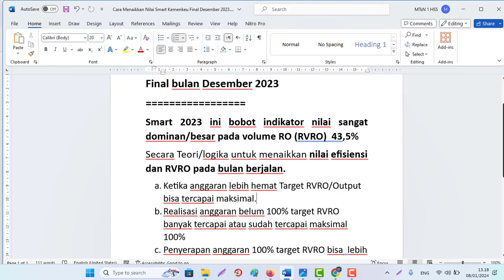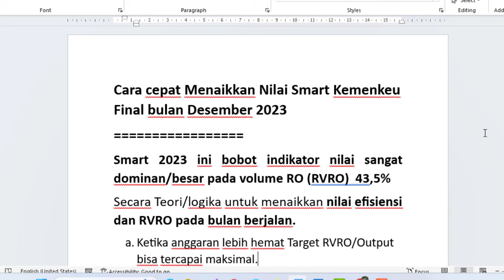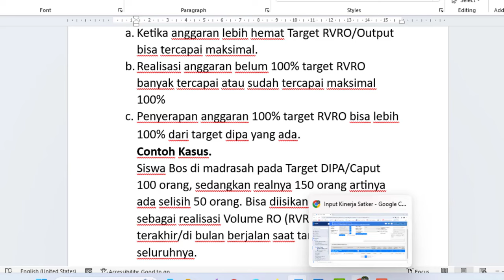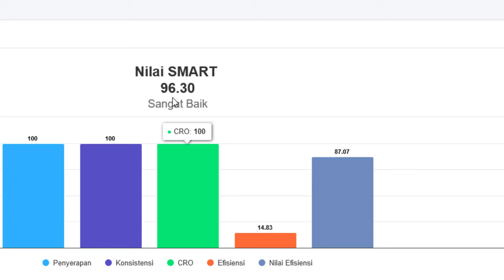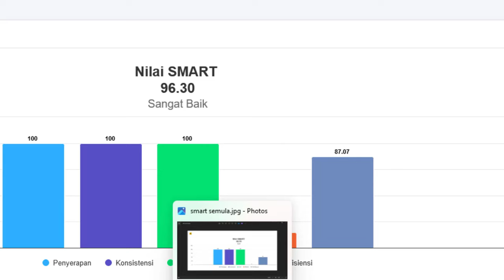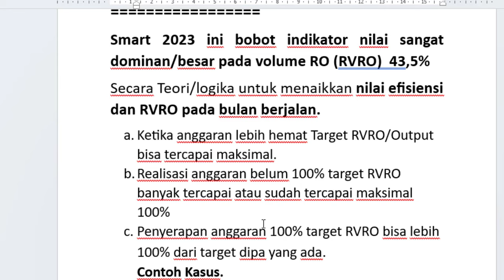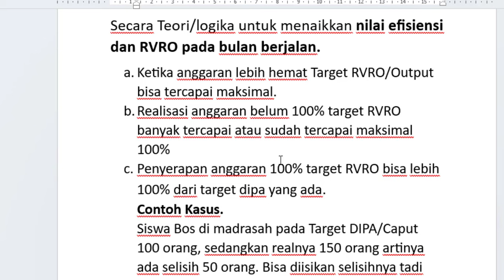Cara cepat Menaikkan Nilai Smart Kemenkeu Final bulan Desember 2023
Smart 2023 ini bobot indikator nilai sangat dominan/besar pada volume RO (RVRO)  43,5%
Secara Teori/logika untuk menaikkan nilai efisiensi dan RVRO pada bulan berjalan.
a. Ketika anggaran lebih hemat Target RVRO/Output bisa tercapai maksimal.
b. Realisasi anggaran belum 100% target RVRO banyak tercapai atau sudah tercapai maksimal 100%
c. Penyerapan anggaran 100% target RVRO bisa lebih 100% dari target dipa yang ada.
Contoh Kasus.
Siswa Bos di madrasah pada Target DIPA/Caput 100 orang, sedangkan realnya 150 orang artinya ada selisih 50 orang. Bisa diisikan selisihnya tadi sebagai realisasi Volume RO (RVRO) di bulan terakhir/di bulan berjalan saat target tercapai seluruhnya.